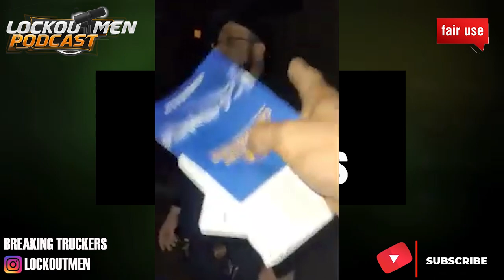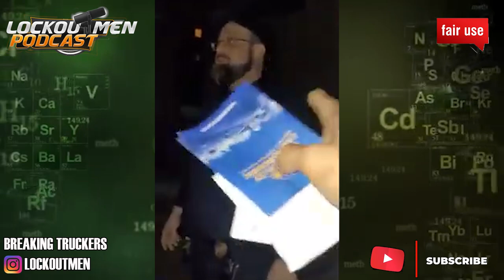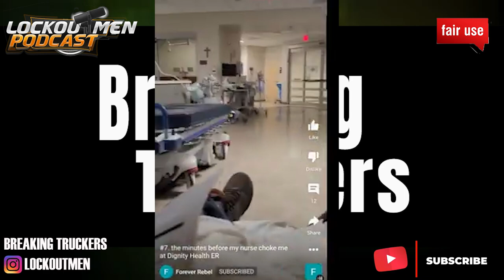Truck Driver Gets Attacked By Las Vegas Metropolitan police & Hotel Security Guard|Breaking Truckers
In Today’s Episode of Lockoutmen Podcast Show: Truck Driver Gets Attacked By Las Vegas Metropolitan police & Hotel Security Guard
racial profiling and Las Vegas Metropolitan police brutality at Buffalo Bills Hotel Primm, NV.

Video Credits:
Channel Support: